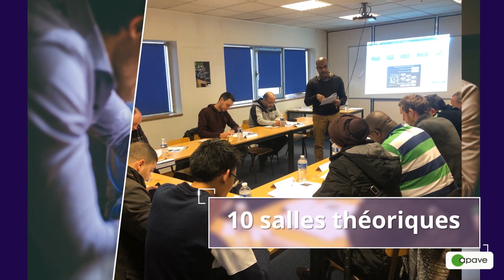Vous former à Cergy ?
Découvrez en image les installations du Centre de Formation Apave de Cergy.